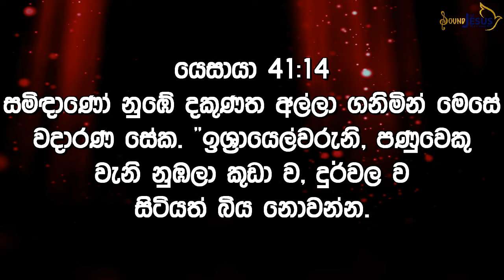ඇයි ජේසුව මෙච්චර අපිට ඕනේ... 2nd Week of Advent - Thursday Sermon